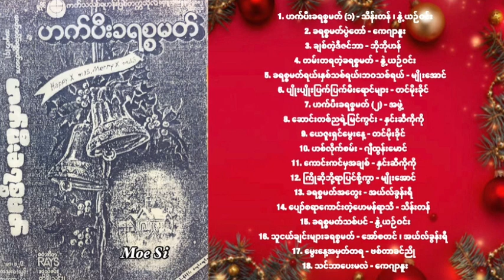ဟက်ပီးခရစ္စမတ်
1. ဟက်ပီးခရစ္စမတ် (၁) - သိန်းတန် ၊ နွဲ့ယဉ်ဝင်း
2. ခရစ္စမတ်ပွဲတော် - ကေဂျာနူး
3. ချစ်တဲ့ဒီဇင်ဘာ - ဘိုဘိုဟန်
4. တမ်းတရတဲ့ခရစ္စမတ် - နွဲ့ယဉ်ဝင်း
5. ခရစ္စမတ်ရယ်၊နှစ်သစ်ရယ်၊ဘဝသစ်ရယ် - မျိုးအောင်
6. ပျိုးပျိုးပြက်ပြက်မီးရောင်များ - တင်မိုးခိုင်
7. ဟက်ပီးခရစ္စမတ် (၂) - အဖွဲ့
8. ဆောင်းတစ်ညရဲ့မြင်ကွင်း - နှင်းဆီကိုကို
9. ယေဇူးရှင်မွေးနေ့ - တင်မိုးခိုင်
10. ဟစ်လိုက်စမ်း - ဂျီထွန်းမောင်
11. ကောင်းကင်မှအချစ် - နှင်းဆီကိုကို
12. ကြိုဆိုဘို့ရာပြင်စို့ကွာ - မျိုးအောင်
13. ခရစ္စမတ်အတွေး - အယ်လ်ခွန်းရီ
14. ပျော်စရာကောင်းတဲ့ဟေမန်ရာသီ - သိန်းတန်
15. ခရစ္စမတ်သစ်ပင် - နွဲ့ယဉ်ဝင်း
16. သူငယ်ချင်းများခရစ္စမတ် - အော်စတင် ၊ အယ်လ်ခွန်းရီ
17. မွေးနေ့အမှတ်တရ - ဗစ်တာခင်ညို
18. သင်ဘာပေးမလဲ - ကေဂျာနူး